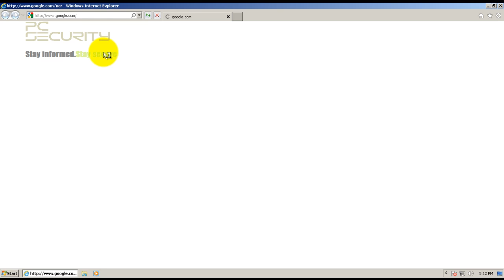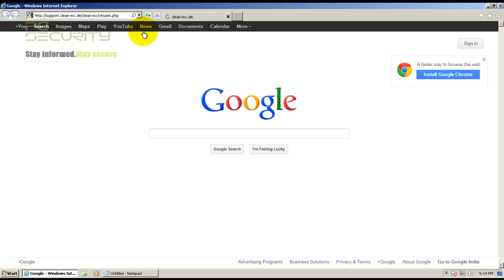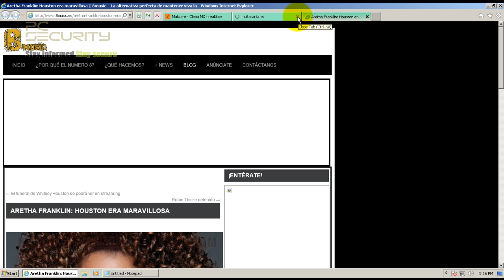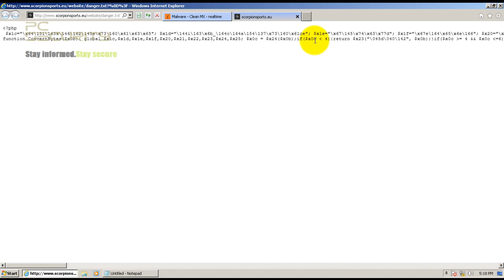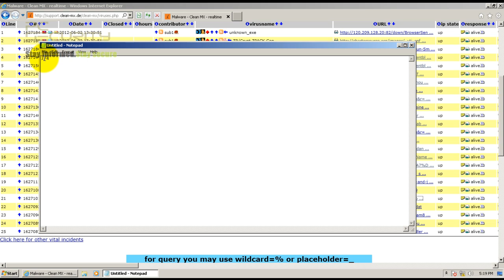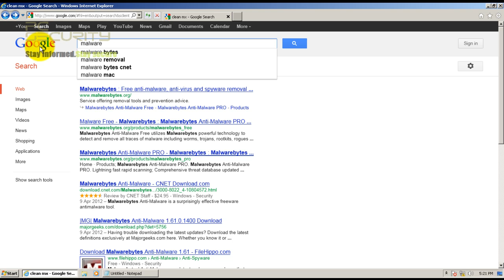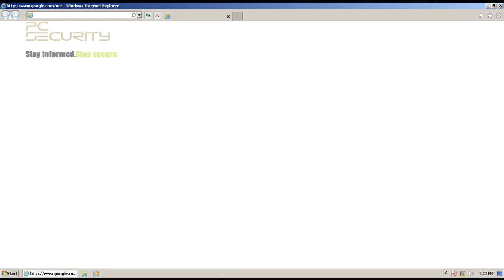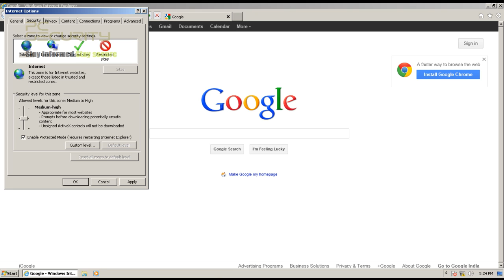Internet Explorer 9 Security test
Can this browser block more than half of the malware before it even gets to you?